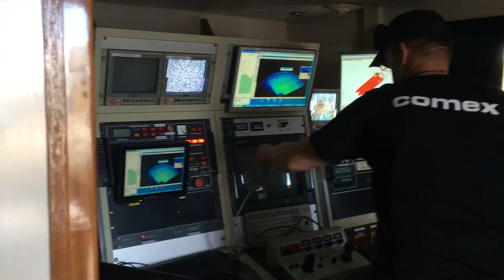DexROV at Sea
A visual account of testing at 100 metres depth off the coast of Marseille in June/July 2017.

Video footage courtesy of EJR-Quartz, vessel provided by Comex.

To see the concurrent activities in the Brussels Remote control Centre from these texts visit this